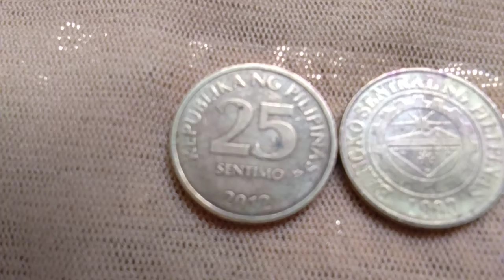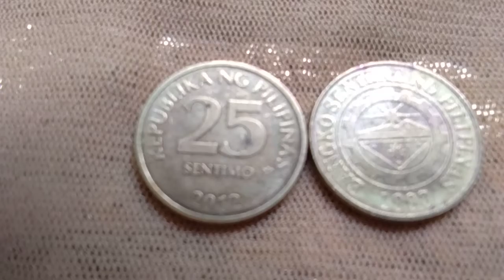25 Sentimos 2012/HTF SUBSCRIBE - Meyron Ka Ba? Worth 10-30 Pesos/ SHOUT OUT to ALL!!!